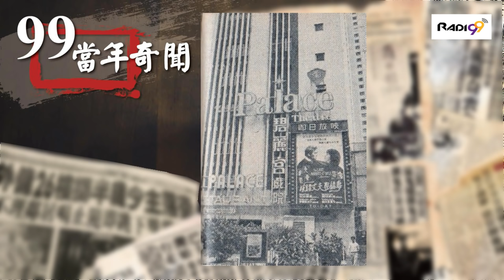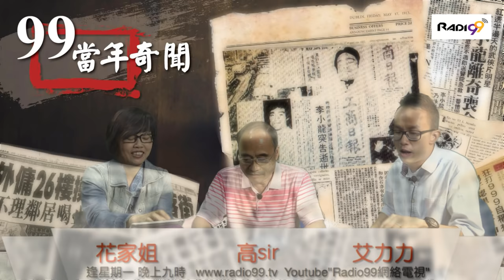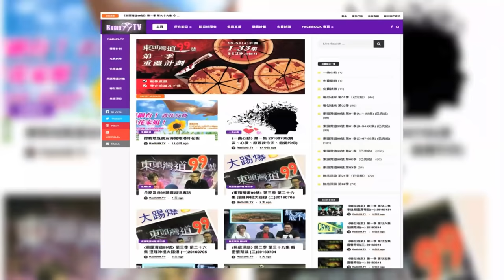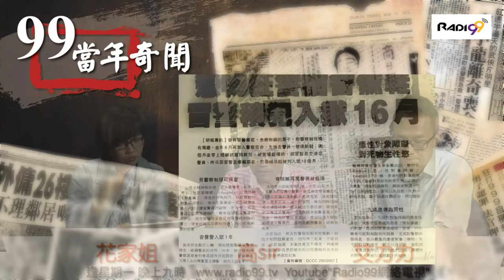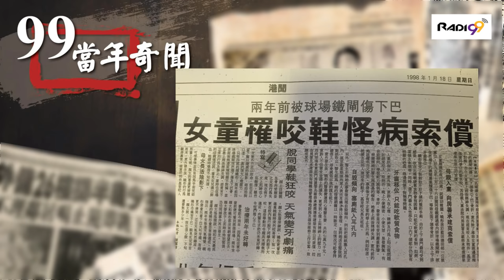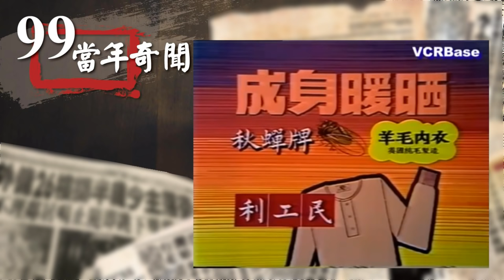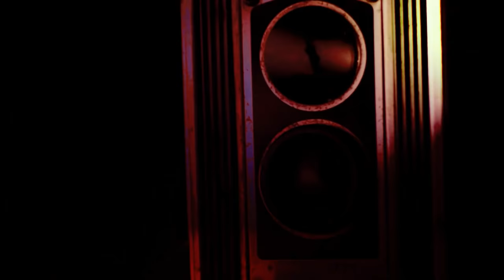《99當年奇聞》第十集 怪異集、碧麗宮集體回憶！差館偷鞋怪賊、咬鞋女童！經典廣告：秋蟬牌羊毛內衣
All copyrights reserved by 《Radio99網絡電視》